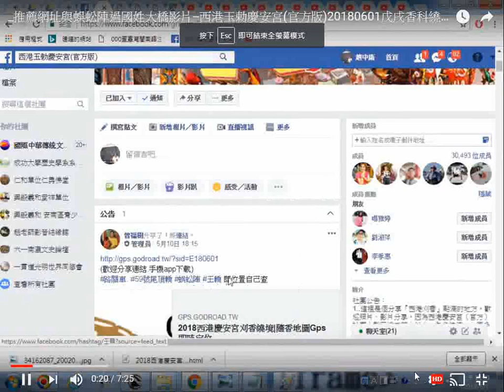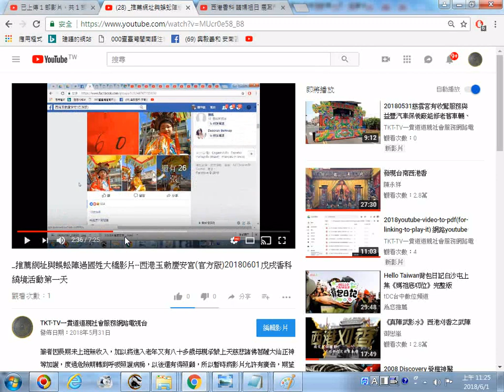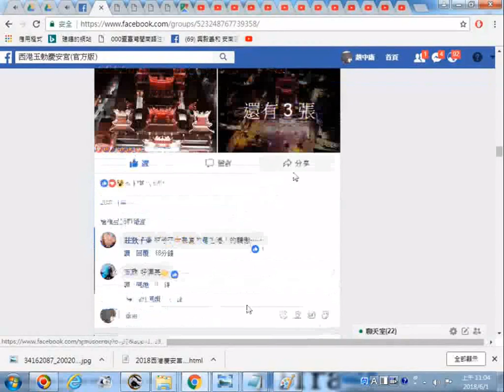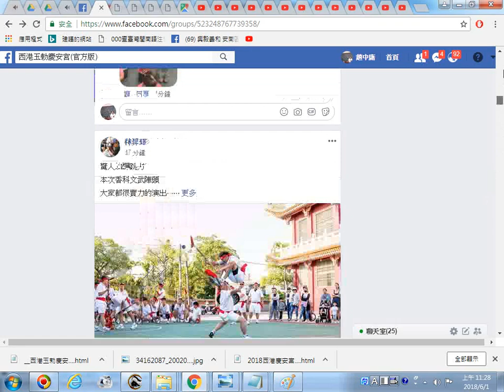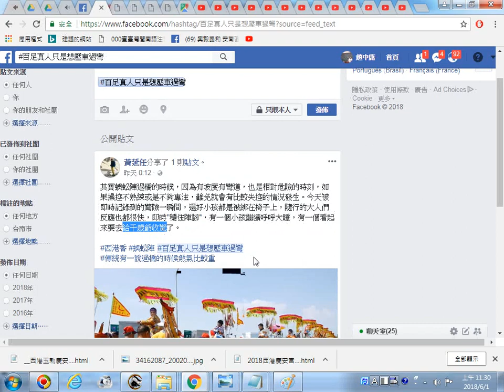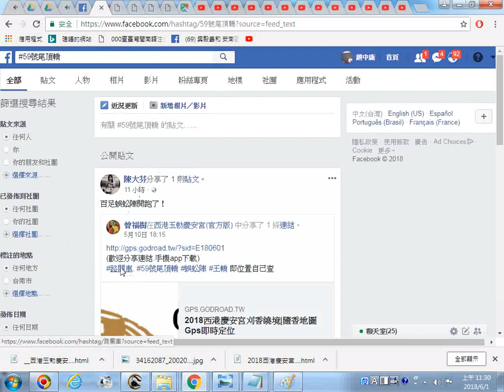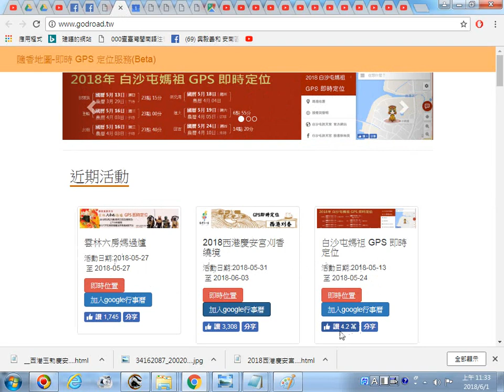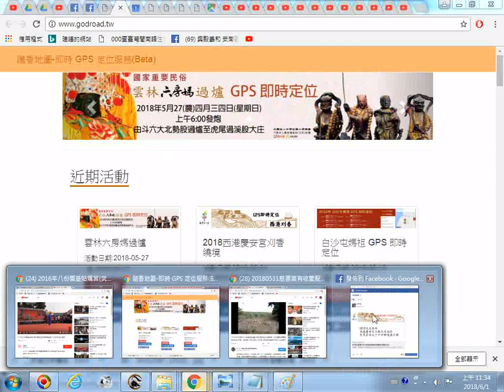__台灣第一香-西港慶安宮第一天繞境西偏北方(七股)、北方(佳里)20180601隨香地圖-即時GPS定位服務(Beta)連結到蜈蚣陣實況影片